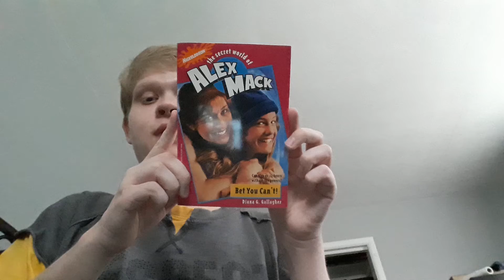Book UPDATE 7-25-20